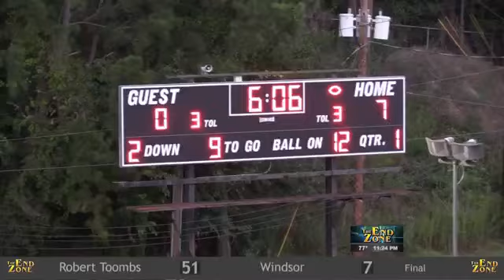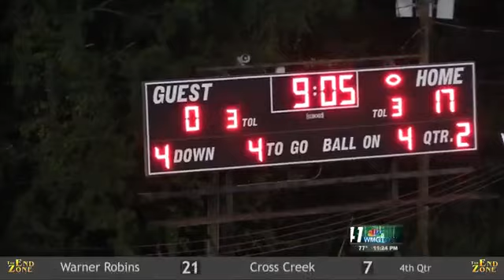The End Zone: Sept. 12 - Northside, Central, Howard, Rutland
Highlights from the following games: Lakeside, Evans vs. Northside, Howard vs. Rutland, Jordan vs. Central.